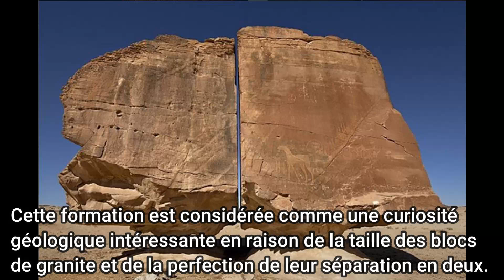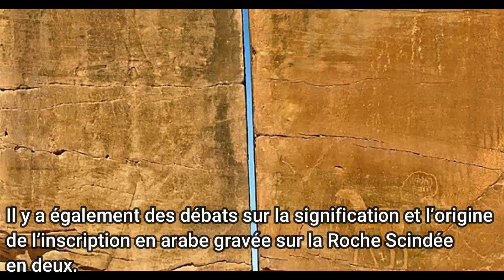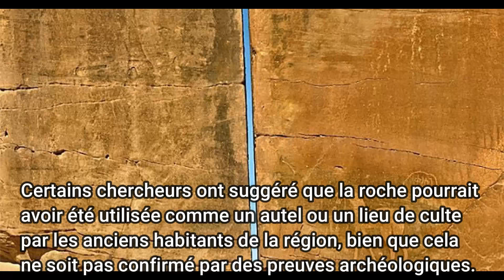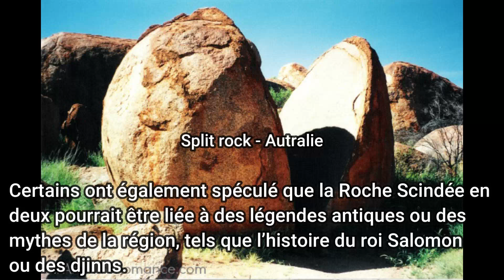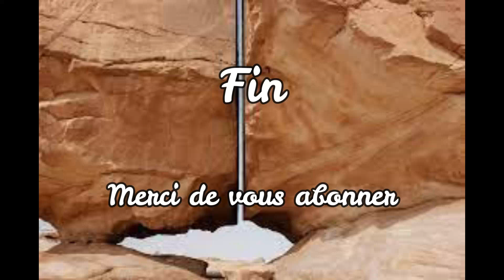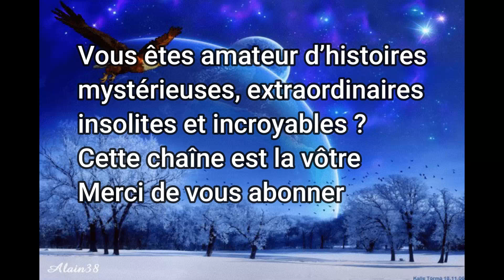Roche scindée en deux – Oasis de Tayma – Al Nasaa – Arabie Saoudite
La Roche Scindée en deux dans l’oasis de Tayma à Al Nasaa est une formation géologique située dans la ville de Tayma, dans la région d’Al Jawf en Arabie Saoudite. Elle est constituée de deux blocs de granite qui se sont séparés en deux, formant une fente qui s’étend sur plusieurs mètres de long. Impressionnant.